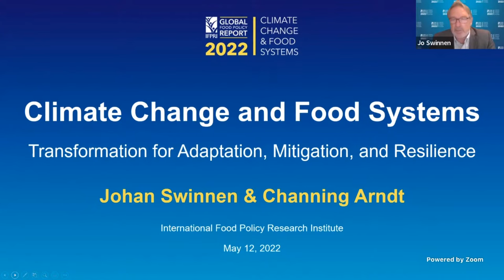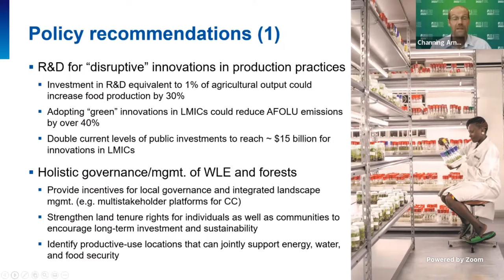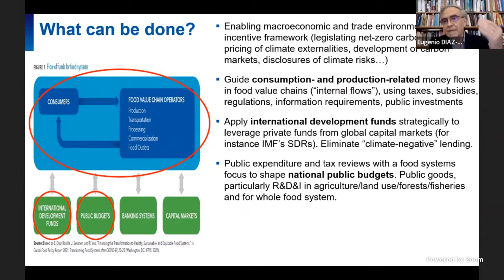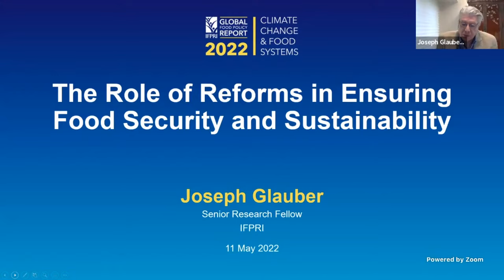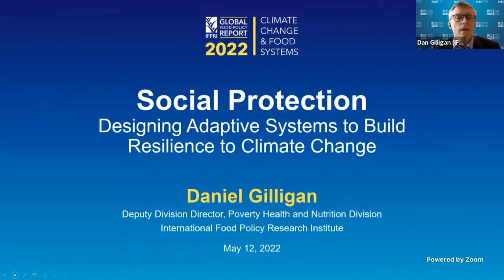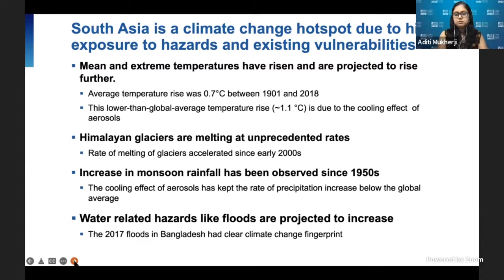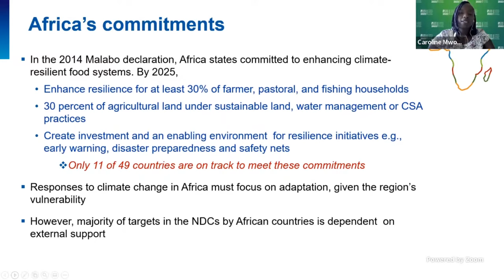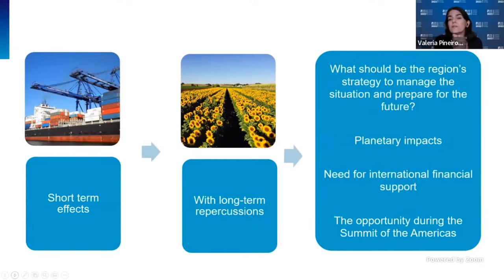2022 Global Food Policy Report: Climate Change & Food Systems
The 2022 Global Food Policy Report, IFPRI’s flagship report, highlights the urgency of accelerating innovation, reforming policies, resetting market incentives, and increasing financing for sustainable food systems transformation. It sets forth a broad range of policy options for accelerated action by policymakers as well as international forums for policy and investment decision-making.

Eleven thematic chapters look at how policies can support the development and adoption of “disruptive” technologies by creating an enabling environment for climate change–related financing, innovation uptake, and integrated governance of natural resources. The chapters also examine the impacts of climate change and related policies on the most vulnerable, considering how to promote healthy, sustainable diets and increase benefits for all from food systems.  Six regional chapters discuss the diverse impacts of climate change in different parts of the world and identify potential responses that can be taken up in the short and medium term in national and regional food systems.

Join us at the global virtual launch event where speakers will highlight key findings in the 2022 report.